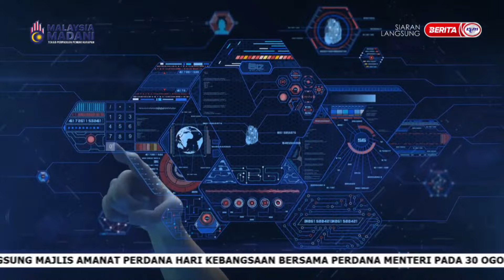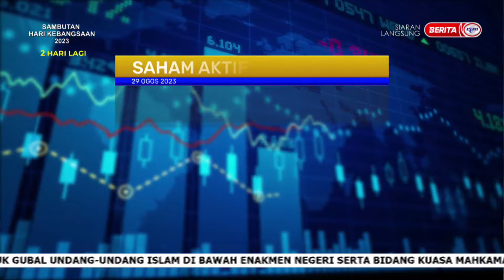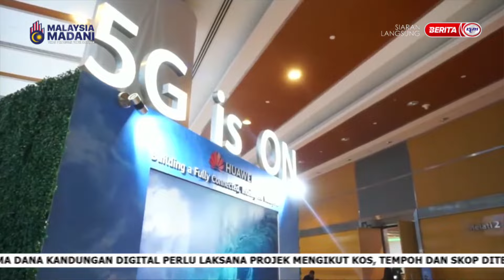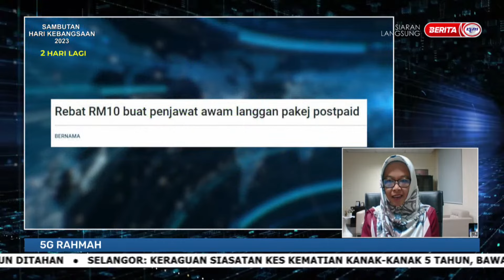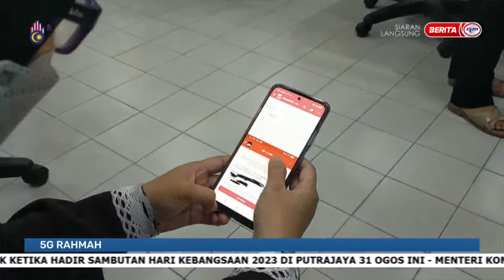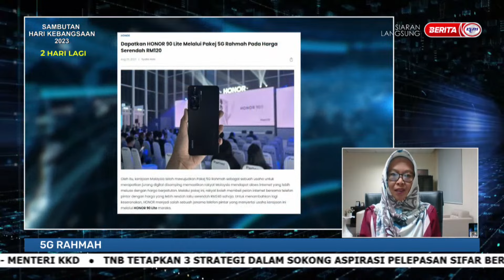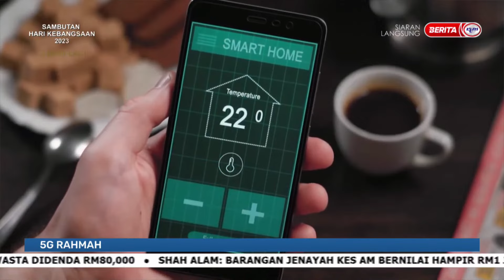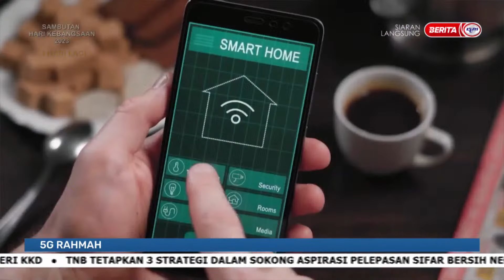29 OGOS 2023 - BIZ MALAYSIA